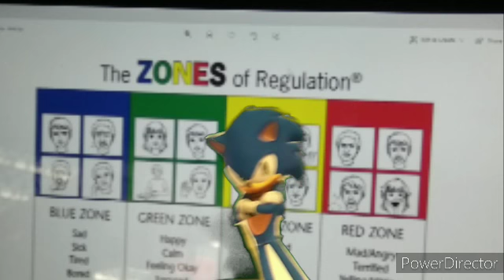Mini Minky Pinky episode 1